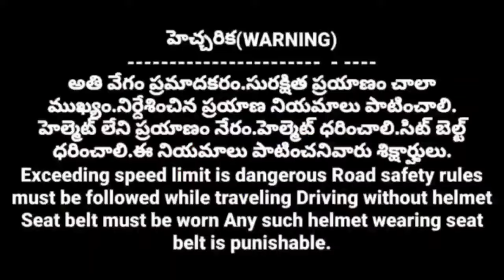High Speed ​​Corridors in AP Telangana#h hasa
The central government has decided to increase the infrastructure across the country and to this extent, Modi Chakkar has set a target of 247 in Andhra Pradesh and Telangana to turn these two states into developed states. As part of this, high speed corridors, port connectivity, international connectivity links, feeders and all these roads are to be constructed for a total of 59,000 km.  I am explaining the details through this video
As part of Vision 20047, many projects will be sanctioned to the states of Andhra Pradesh and Telangana. According to the preliminary report, many high speed corridors will be built across AP Telangana. Since there are ports in AP, many roads will be built to connect them.  Below is the lack of one road in the Telugu states, Andhra Pradesh with high speed corridors, 9 to Telangana, 9 to Telangana, some roads to AP through Telangana, but AP has up to eight port connectivity roads and widening projects of narrow roads in urban areas, four in Andhra Pradesh, three in Telangana, missing links in high congested areas.  In the road construction projects to be undertaken, there are four projects each for AP, 7 and Telangana. All these projects will be constructed in two phases. After the approval of these projects in the central cabinet, the construction cost will not be clarified on the land acquisition route maps.
The Center has entrusted an organization with the responsibility of conducting a survey on issues such as where and what kind of roads should be built across the country, through which states it would be good if construction of high speed corridors is undertaken.  STATIC International has submitted a report to the Center regarding connecting feeder roads as well as connectivity roads, according to which high speed corridors are 18,000 km in the first phase, 20,000 km in the second phase and 39,000 km after feeders, spur roads, 6,000 km, port discovery roads, 2,005 km.According to the report, 2500 km of court connectivity roads are required to be constructed in two phases, ₹4,000 km under static international roads, about 3,000 km under static international roads, about 2,000 km under missing links highways, and 57 km in two phases across the country.  It has been designed keeping in mind the congestion. It seems that the work of these projects will start from the next financial year. Also, if these projects start, every year after that, some people should do it and give the necessary permissions and take up the construction. It has been mentioned in the preliminary report that they should be completed by 20047.
Looking at the issues of upcoming high speed corridors for Telangana, one of them is Hyderabad Raipur, which is coming from Chhattisgarh through Maharashtra, totaling 429 kilometers, while 165 kilometers are going to be constructed in Telangana, and Nagpur Hyderabad is another one, which is going to be constructed for 20097 kilometers in Telangana.  A corridor up to Sangareddy will come from Maharashtra to Telangana. Total 43 km will be in Telangana and 72 km will be in the state.
Looking at the upcoming projects for Andhra Pradesh, Hyderabad Bangalore is one of the corridors, 261 km in AP, 65 km in Karnataka, 190 km in Telangana, Kharagpur, Cuttack, Visakhapatnam, Bengal will come to AP through Odisha, which is a total of 780 km and 179 km in Andhra Pradesh, Nalgonda district of Telangana, National Highway 65 to Chautauqua from Vijayawada.  A total of 140 kilometers to Machilipatnam and Vizag, Kakinada to Rameshwaram Vijayawada Guntur and Guntur Ongolu is within AP. This 335 km is the largest high speed corridor and Nagpur to Kakinada has a corridor which starts from Odisha and will be connected to AP via Maharashtra Chhattisgarh which is a total of 696 km in AP.  113 km will be constructed on Hyderabad-Chennai route, 400 km will be constructed in AP and Kurnool, Kadapa Tirupati Bangalore Chennai route will be 337 km in Andhra Pradesh.
Dēśavyāptaṅgā maulika sadupāyālanu pen̄cālani kēndra prabhutvaṁ nirṇayin̄cindi ī mēraku āndhrapradēś telaṅgāṇalōnē 247 kallā ī reṇḍu rāṣṭrālanu abhivr̥d'dhi cēsina rāṣṭrālugā mārcālani mōḍī cakkar lakṣyaṅgā peṭṭukundi indulō bhāgaṅgā hai spīḍ kāriḍārlu pōrṭu kanekṭiviṭī sṭāṭajikku iṇṭarnēṣanal kanekṭiviṭī liṅks mariyu phīḍarlu ī rōḍlannī kalipi 59,000 km mēra nirmāṇālanu cēpaṭṭālani ī prāthamikaṅgā nirṇayin̄cinaṭlu viśvāsanī vargāla dvārā samācāraṁ ā vivarālanu ī vīḍiyō dvārā vivaristunnānu
Hello ! Namaste ..
This is Chamana Hasa My Channel Name is h hasa TV Channel About Latest News, Political Reviews,Leader Interviews,Historicat and most valuable information is explain in this channel.